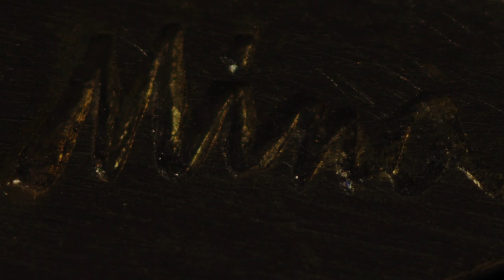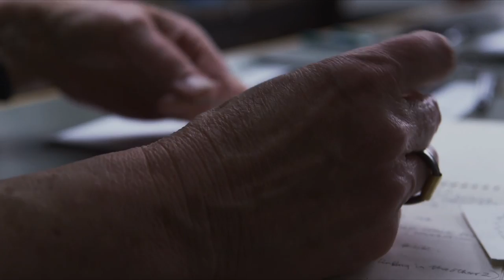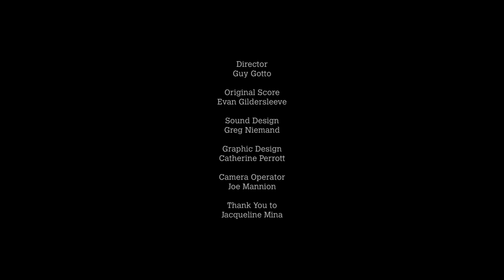GOLD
A film about jeweller Jacqueline Mina OBE. Mina uses traditional goldsmithing techniques in unorthodox ways. Her extensive technical knowledge allows her the freedom to express her art with her own characteristic contemporary aesthetic without losing sight of a commitment to beautifully crafting a jewel that is at once refreshingly individual and wearable.

Jacqueline Mina was represented at COLLECT 2014 by Bishopsland, UK.

COLLECT: The International Art Fair for Contemporary Objects was held at the Saatchi Gallery in London from 9-12 May 2014.

Director: Guy Gotto / Original Score: Evan Gildersleeve / Sound Design: Greg Niemand / Graphic Design: Catherine Perrott / Camera Operator: Joe Mannion

Thank you to Jacqueline Mina OBE